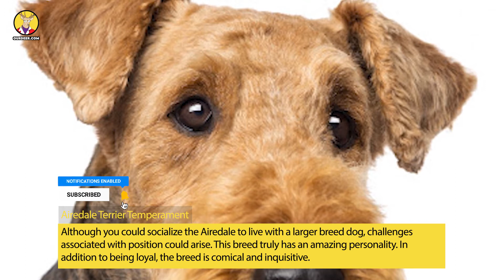Airedale Terrier Breed Information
The Airedale terrier originates from a place in Yorkshire called the “Valley of the Aire”.